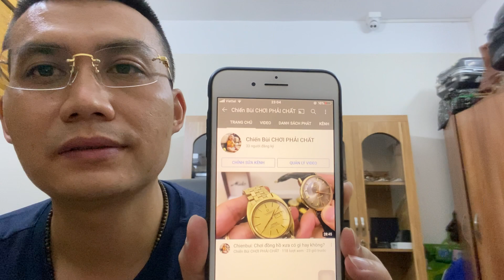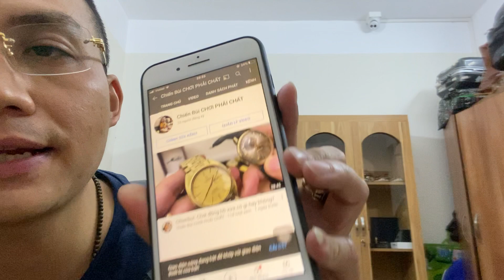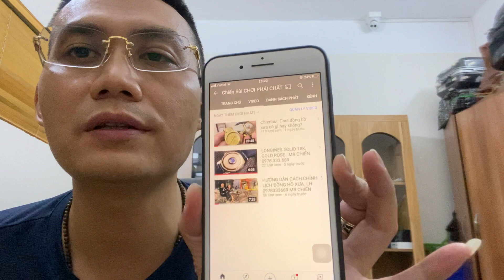KÍNH CƠN MỸ CHỮ NHỎ VÀ GIAO LƯU VỚI ANH EM CÙNG SỞ THÍCH.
ĐỊA CHỈ GIAO DỊCH: CHUNG CƯ CT6, KIẾN HƯNG, HÀ ĐÔNG, HÀ NỘI